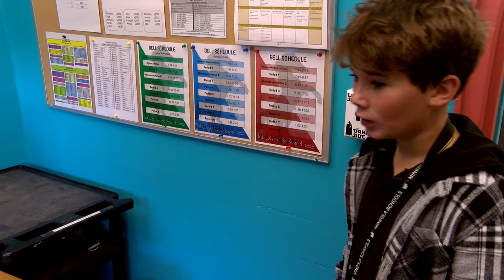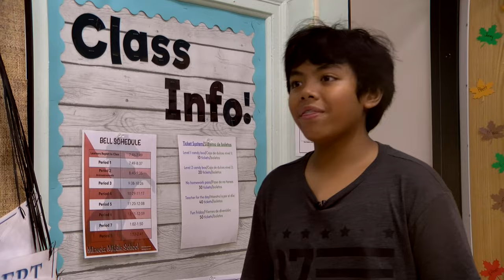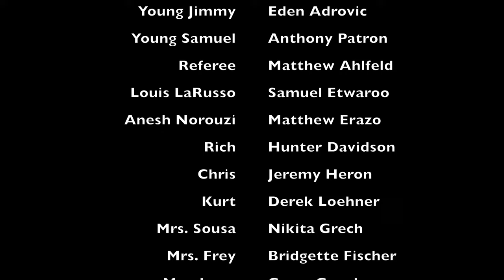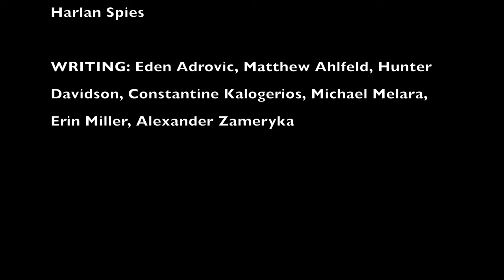Mineola Kai: Episode One - "Awaken The Mustang"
Join Jimmy Lawrence in the premiere episode of Mineola Kai as he navigates being a substitute teacher at Mineola Middle School. Can Michael convince him to bring back the infamous debate club, Mineola Kai?